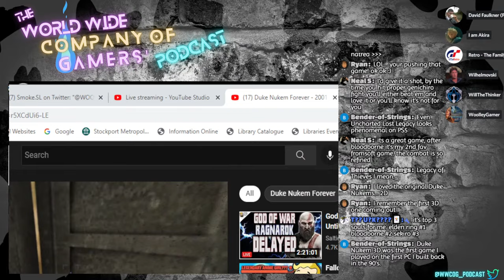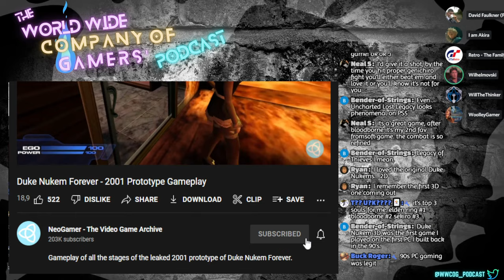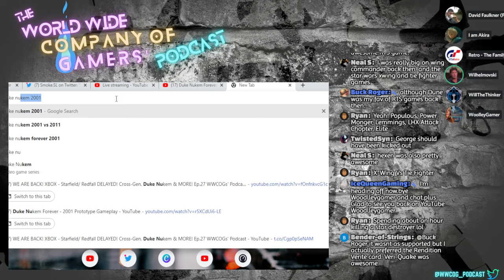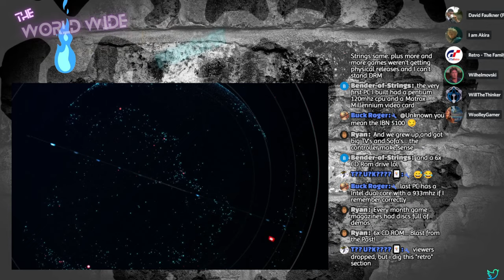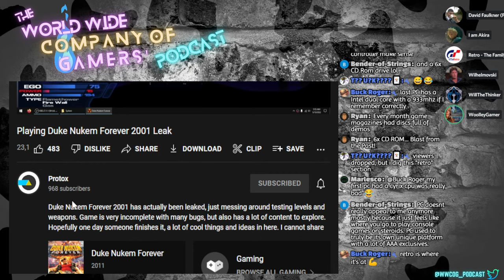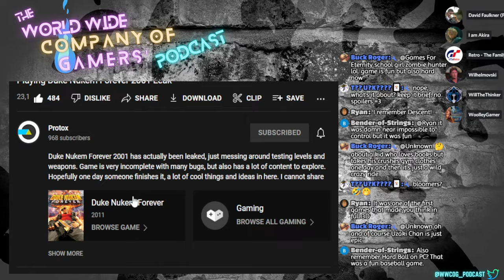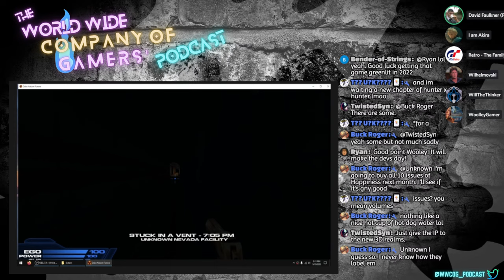"GIVE DUKE NUKEM BACK HIS TESTICALS!" Why DNF 2001 build MATTERS, and why it needs FINISHING!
CLIPPED FROM Episode 27 of The World Wide Company of Gamers' Podcast!

Wilhelm lets loose and breaks down the importance of why Duke deserves his due... a game that would have been hailed as one of the greatest alongside Deus Ex - had it been completed, and not continuously abused in the pursuit of trends - deserves to be finished, not just for the fans, but for the developers. Sit back and LISTEN to a man PREACH!

We will be pursuing this and will look towards building a case for this incredible framework to be finished. i will keep you posted. Sincerely,

WoolleyGamer

The World Wide Company Of Gamers' Podcast brings together both the passionate and the experienced/professional. We dive deeper, and ask the questions few can answer!

As the channel grows, I will be investing in all the required tech to make this podcast truly one of a kind! As it stands, we have both the panel, and the potential. It is early days however so please forgive the teething pains and jank. I assure you it will constantly be improving. Once we hit 1000 subscribers, all new perk opportunities will open up, including memberships!

LETS GOOO!

Thumbnails and Podcast background made using CANVA - highly recommend it!